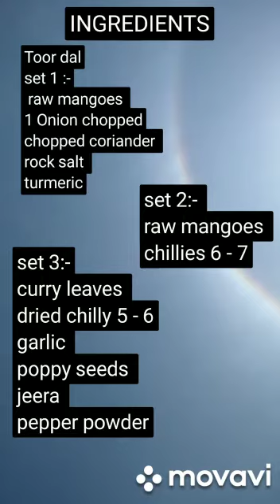Raw Mango Rasam/ Summer Special😋🤤